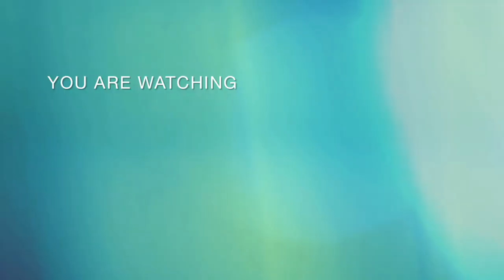Meet talented Ginah zoe and Sharie planes Full interviews #2023 (Official Video 4K)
Sqoop TV uganda  is a leading source of Entertainment news, current affairs, Celebrity Interviews, and Live  from Uganda.